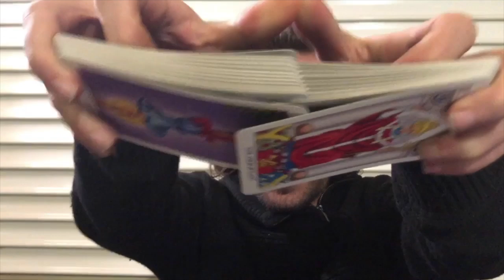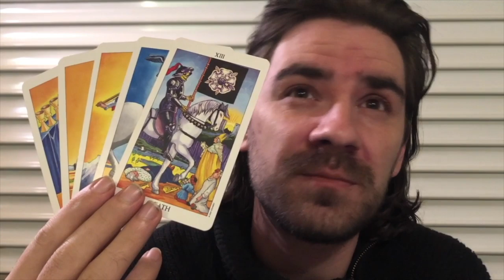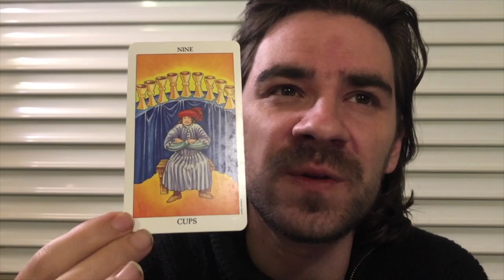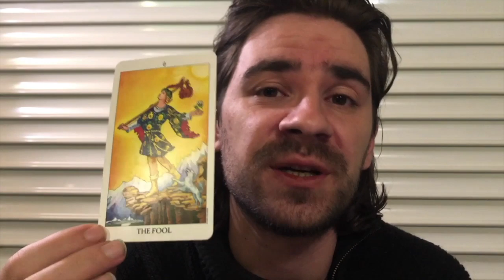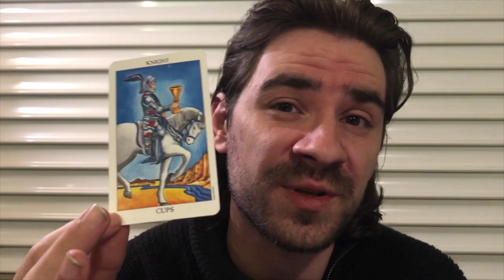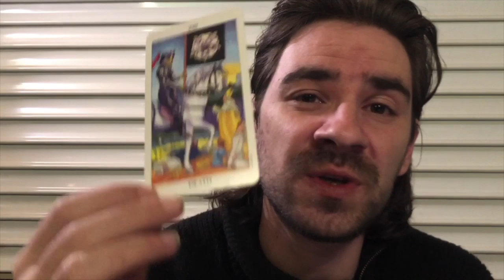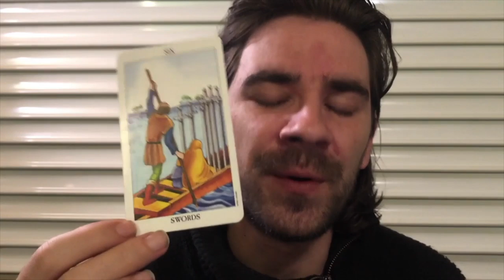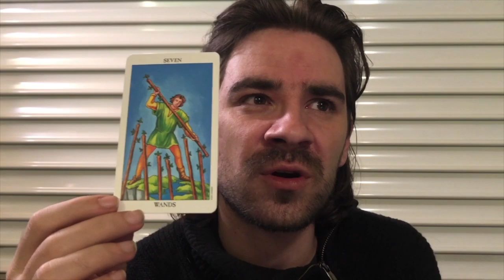ARIES! FINALLY! SECURING UR RELATIONSHIPS AND SUCCESS! December 9-14 2019 Tarot Reading